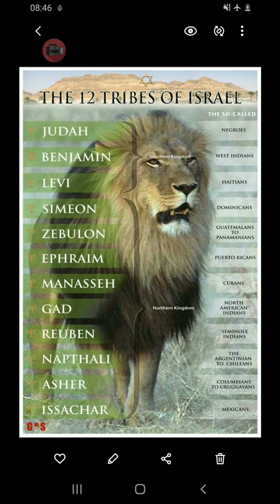The ICBM are created by The LORD, for The LORD.